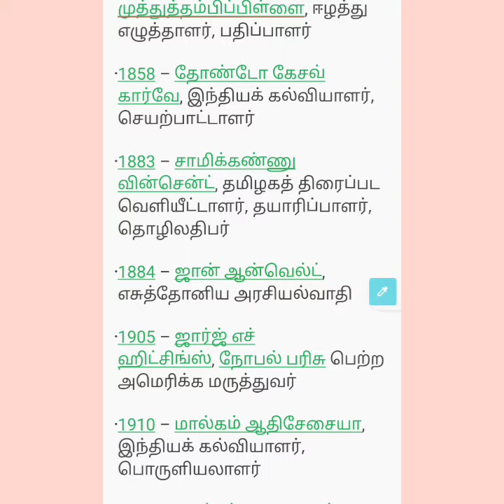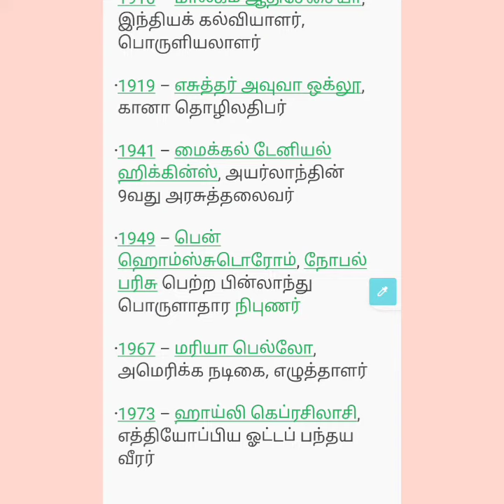April 18, இதே நாளில் பிறந்தவர்கள்